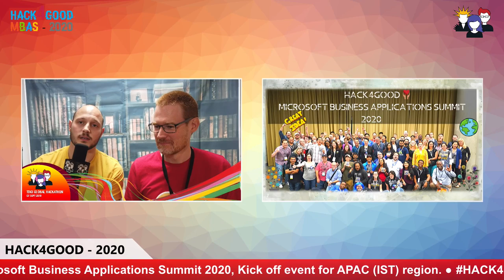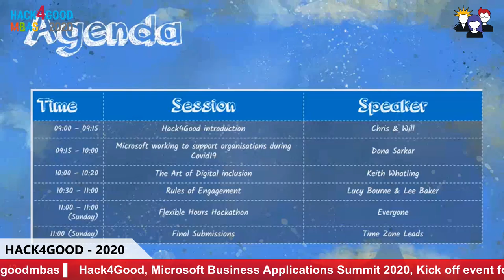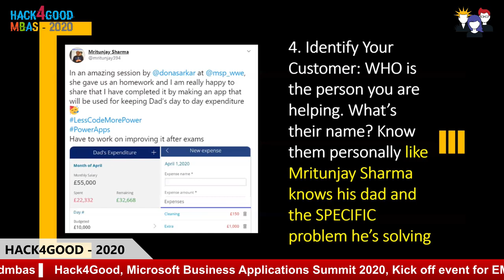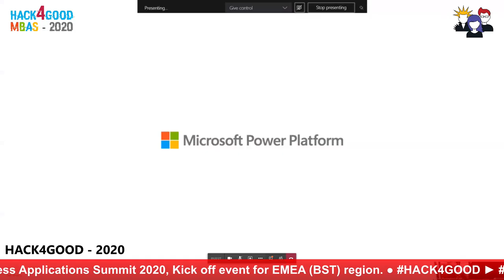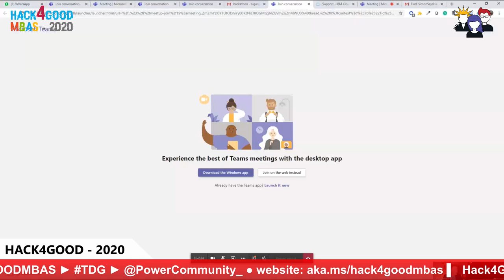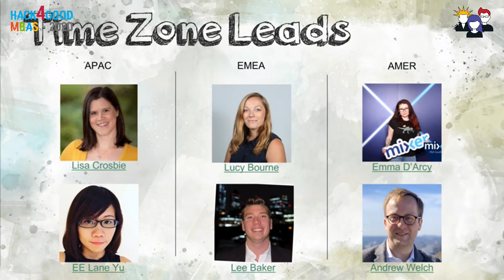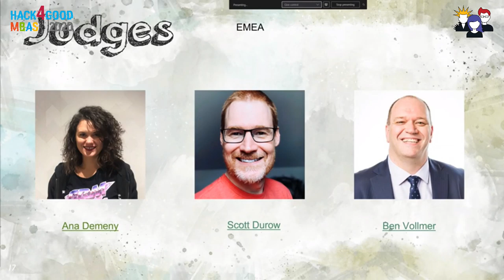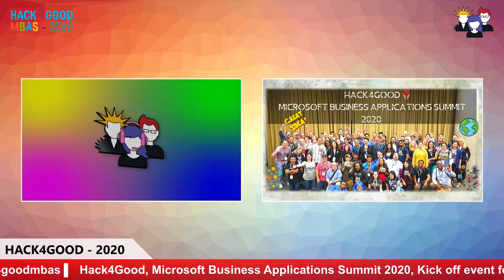HACK4GOOD @ MBAS 2020 - (EMEA - BST)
Hack4Good, Microsoft Business Applications Summit 2020, Kick off event for EMEA (BST) region.